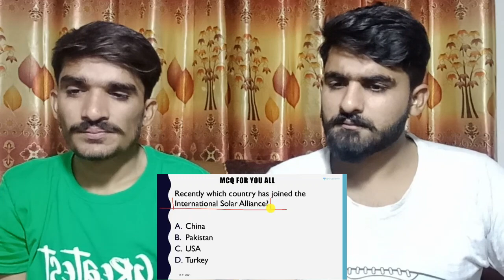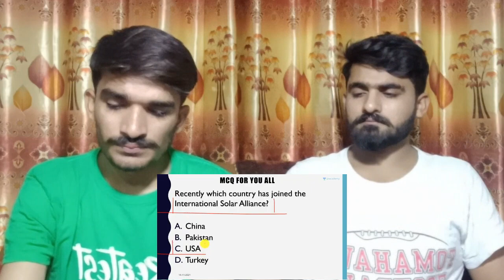Stop Giving Special Treatment to India says Turkey|PAKISTAN REACTION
THIS VIDEO IS ABOUT Stop Giving Special Treatment to India says Turkey